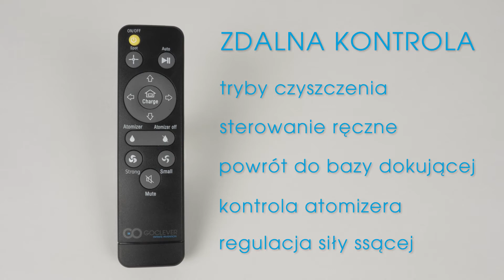GOCLEVER NEO CLEANER Inteligentny odkurzacz z funkcją mopa i nawilżacza powietrza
GOCLEVER NEO CLEANER oferuje rozmaite tryby czyszczenia do wyboru w zależności od potrzeb: precyzyjny, automatyczny, kontrola użytkownika – odkurzacz może sam nauczyć się rozmieszczenia przedmiotów i mebli w pomieszczeniu, zoptymalizować swoją pracę i trasę. Urządzenie pozwala również na doraźne użycie w celu szybkiego sprzątnięcia powstałego nagle zabrudzenia. Na funkcjonalność urządzenia składa się również jego budowa – wysokość to tylko 7,6 cm co sprawia, że może dotrzeć do najgłębszych zakamarków.

Kolejną innowacją jest osobny zbiornik na wodę z podziałem na funkcję mopa i nawilżacza powietrza (400 ml + 150 ml), co sprawia, że mieszkanie będzie lśnić czystością i pachnieć jednym z wybranych w aromatów (brak w komplecie).